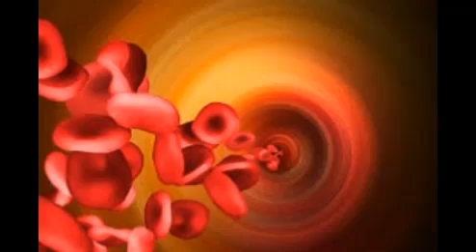प्रोटीन की कमी हो तो शरीर में दिखते है ये लक्षण